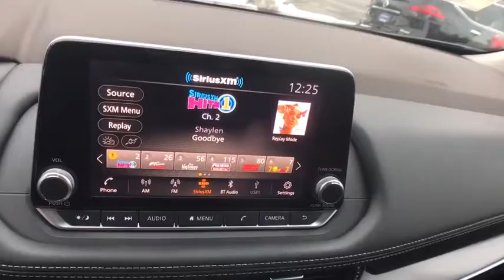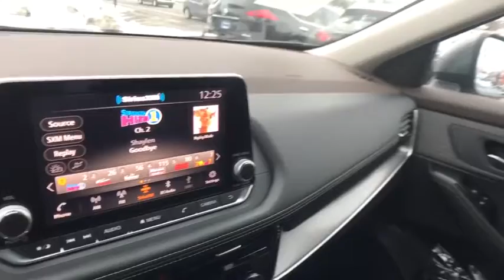2021 Nissan Rogue Oneida County, Onondaga County, Herikimer, Madison County, Otsego County, NY MC684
GUN METALLIC New 2021 Nissan Rogue available in Oneida County, New York at Carbone Nissan. Servicing the Onondaga County, Herikimer, Madison County, Otsego County, NY area.
2021 Nissan Rogue AWD SV - Stock#: MC684489 - VIN#: 5N1AT3BB7MC684489

Carbone Nissan
4967 Commercial Dr

: SV trim, GUN METALLIC exterior and Charcoal interior. FUEL EFFICIENT 32 MPG Hwy/25 MPG City! Lane Keeping Assist, Blind Spot Monitor, Smart Device Integration, WiFi Hotspot, Apple CarPlay, All Wheel Drive, Back-Up Camera, Alloy Wheels KEY FEATURES INCLUDE: iPod/MP3 Input, Bluetooth, Aluminum Wheels, Remote Engine Start, Dual Zone A/C, Lane Keeping Assist Nissan SV with GUN METALLIC exterior and Charcoal interior features a 4 Cylinder Engine with 181 HP at 6000 RPM*. OPTION PACKAGES: CHROME REAR BUMPER PROTECTOR. Rear Spoiler, MP3 Player, Keyless Entry, Privacy Glass, Remote Trunk Release. VISIT US TODAY: At Carbone Nissan, our goal is to exceed your expectations at all times. The moment your walk into our showroom we intend to help you find a new or used car you'll love. But, our relationship doesn't end there. Once you drive your new vehicle off the lot, you want to make sure that you get as much good use of out of it as possible. Basically, you'll know you are in good hands, from beginning to end. Horsepower calculations based on trim engine configuration. Fuel economy calculations based on original manufacturer data for trim engine configuration. Please confirm the accuracy of the included equipment by calling us prior to purchase.